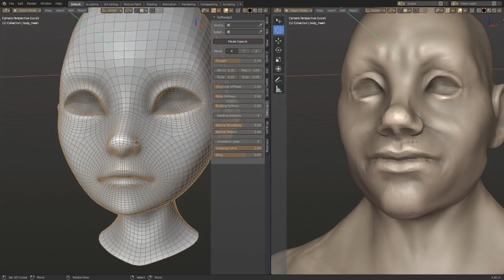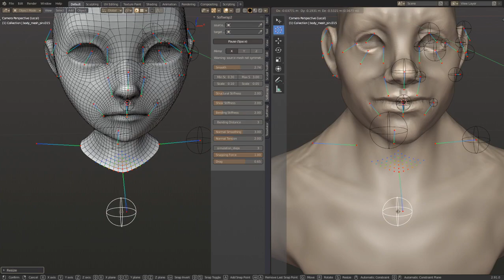Transferring head topology.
Just figured out I can use two viewports with local view and lock camera to view, and it makes the workflow so much streamlined.
Also, I added back the pause toggle so the simulation doesnt run during the pins' setup process.